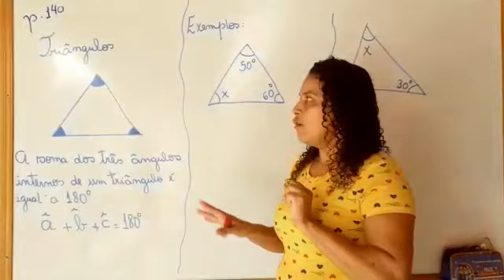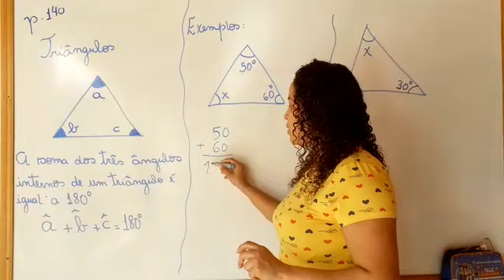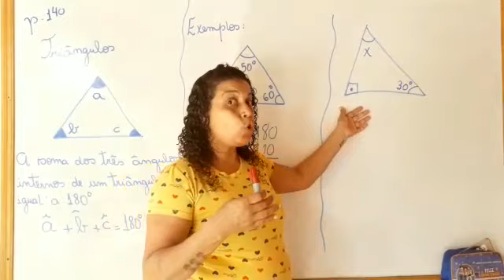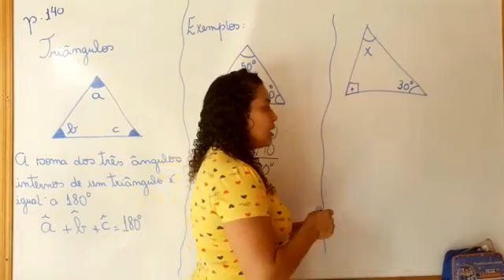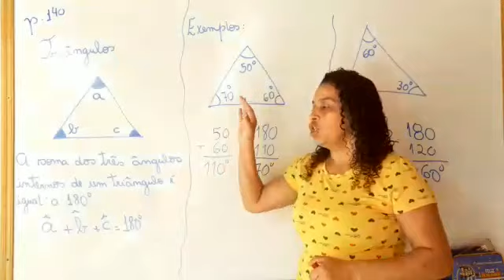Disciplina: Matemática Professora: Adriana Ambrosio Conteúdo: 7° ANO TRIÂNGULOS